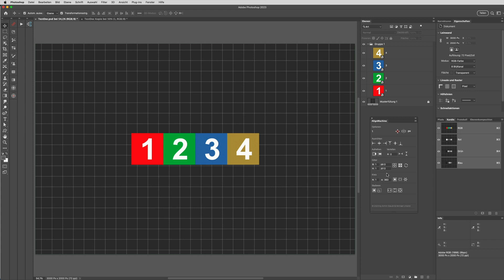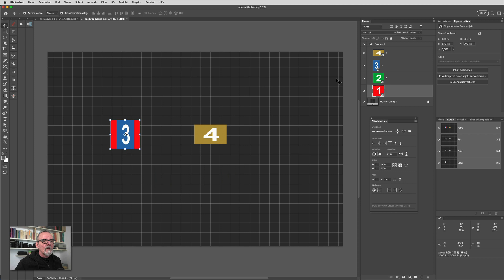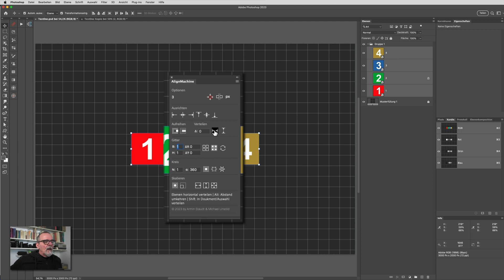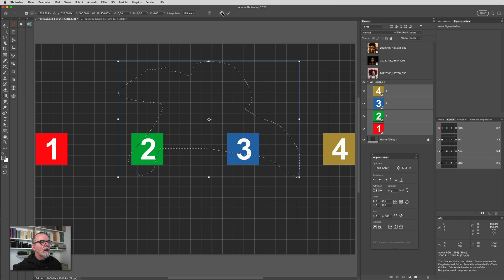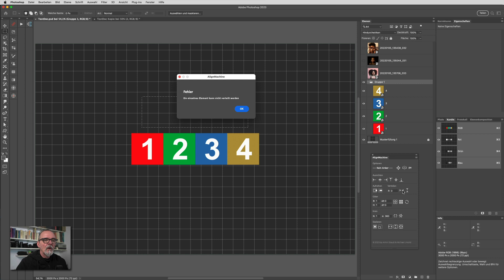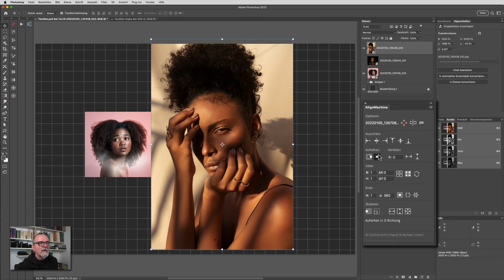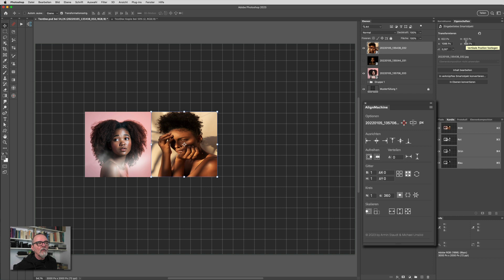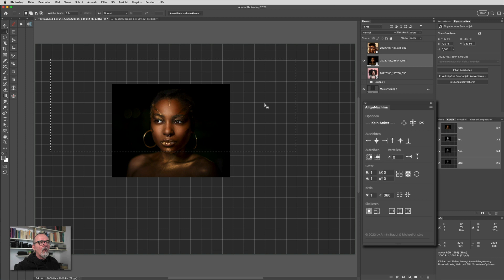AlignMachine - Update 1.3.0: One-Click-Skalieren & einige kleine Verbesserungen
Hier zeige ich euch alle neuen Features des AlignMachine Updates 1.3.0.
Vor allen Dingen gibt es jetzt die Möglichkeit mit einem Klick Bilder auf die selbe Größe zu bringen - sehr sehr praktisch!

00:00 AlignMachine Update 1.3.0
00:28 Wie kommst du an das Update?
01:48 Die AlignMachine merkt sich pro Dokument die gesetzten Anker
03:08 Fehler, wenn eine Ebene gesperrt ist
04:08 Detaillierte Hilfetexte hinzugefügt
05:47 Verteilen über die Arbeitsfläche oder eine Auswahl
11:45 One-Click-Skalieren von Ebenen